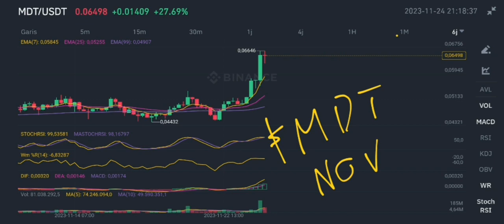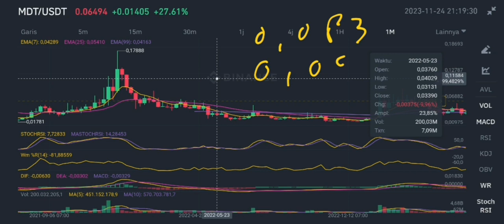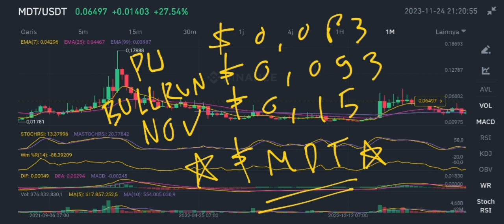MDT COIN BULLRUN COMING IN NOVEMBER 2023‼️ MEASURABLE DATA TOKEN TRADE SETUP‼️ MDT CRYPTO BUY SIGNAL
mdt token bullrun coming in november 2023 measurable data token crypto trade setup in november 2023